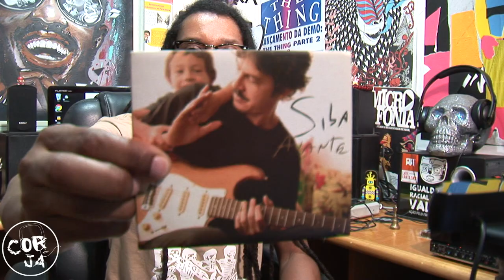Corja #05 - Siba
Neste vídeo tu fica conhecendo um pouco da carreira  do músico pernambucano Siba Veloso. Ainda confere trechos da apresentação do artista em Porto Alegre em janeiro de 2019 no Bar Agulha.